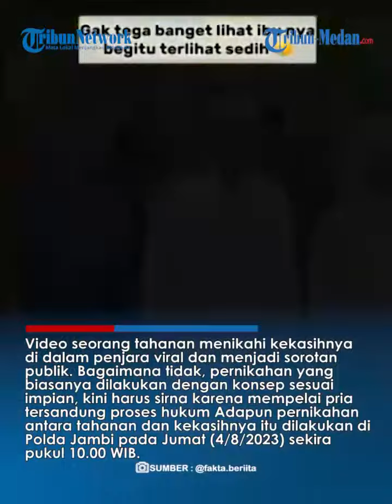Momen Haru Seorang Tahanan Nikahi di Penjara, Usai Ijab Kabul Langsung Berpisah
TRIBUN-MEDAN.COM - Video seorang tahanan menikahi kekasihnya di dalam penjara viral dan menjadi sorotan publik.

Bagaimana tidak, pernikahan yang biasanya dilakukan dengan konsep sesuai impian, kini harus sirna karena mempelai pria tersandung proses hukum

Adapun pernikahan antara tahanan dan kekasihnya itu dilakukan di Polda Jambi pada Jumat (4/8/2023) sekira pukul 10.00 WIB.

Keduanya melangsungkan ijab kabul di Masjid Al Ikhlas Polda Jambi dan dilanjut pembacaan selawat di ruang tahanan.

Adapun salah satu akun yang membagikan video itu adalah akun Instagram @fakta.beriita.

"Viral!! tahanan 15 tahun penjara menikah dalam penjara. Langsung berpisah dengan istrinya," isi narasi dalam keterangan unggahan itu.

Dalam video singkat tersebut, terlihat proses pernikahan yang berlangsung dengan sederhana.

Kedua pengantin mengenakan pakaian pengantin yang serasi, wanita memakai kebaya putih dan laki-laki mengenakan jas berwarna putih.